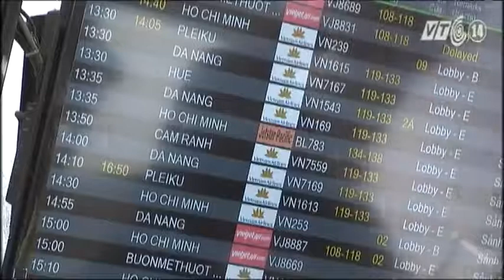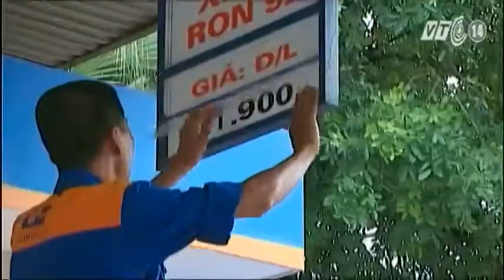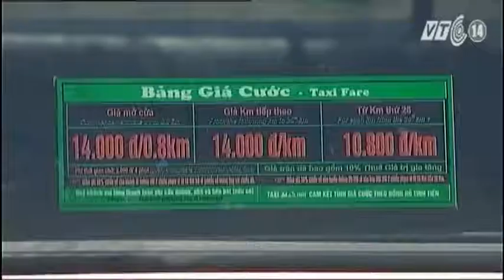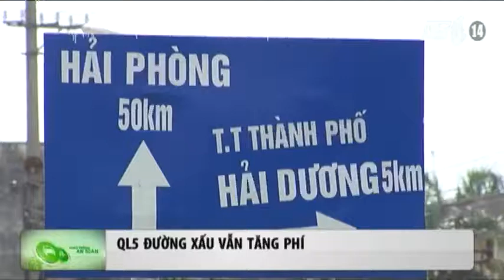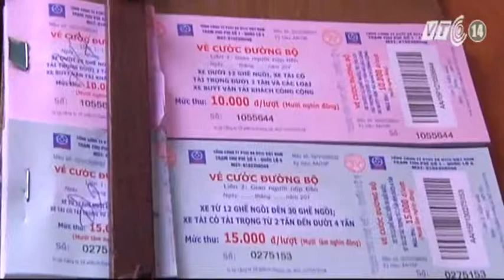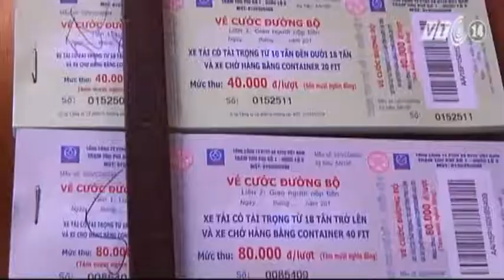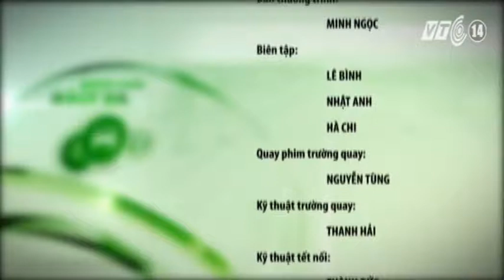VTC14_Giao thông an toàn ngày 14.9.2015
- 45 chuyến bay bị hủy vì bão số 3.
- Nhiều tàu thuyền miền Trung gặp nạn do bão số 3.
- Có hiện tượng thuê bằng thuyền trường lái tàu.
- QL5 đường xấu vẫn tăng phí.